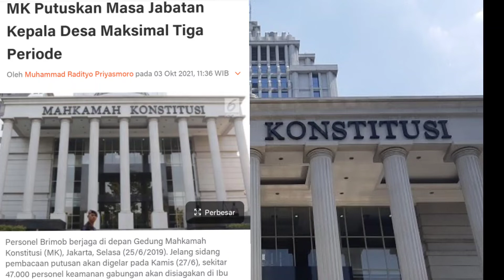🛑 MK PUTUSKAN KEPALA DESA MAKSIMAL 3 PERIODE ‼️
kepaladesa
anggarannegara
danadesa
periode
jabatan
negara
indonesia
jokowi
makamahkonstitusi